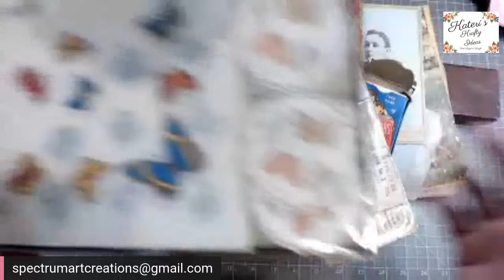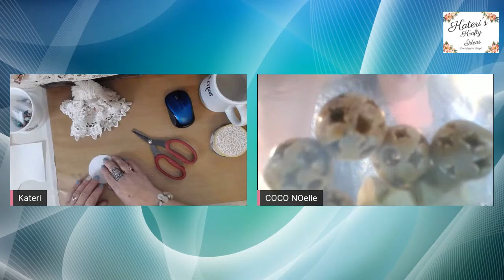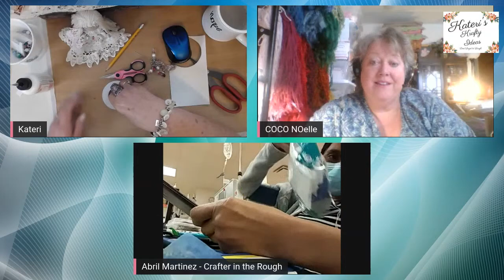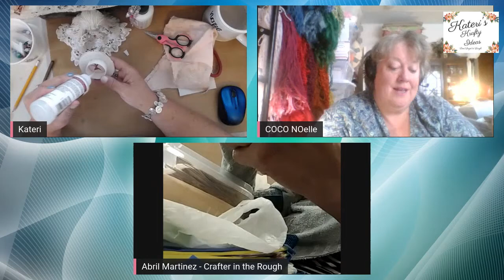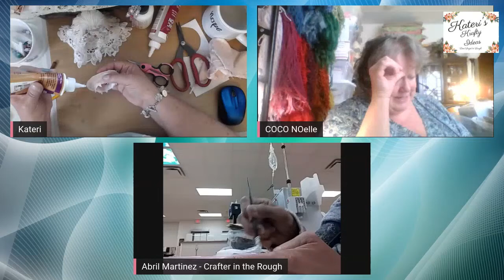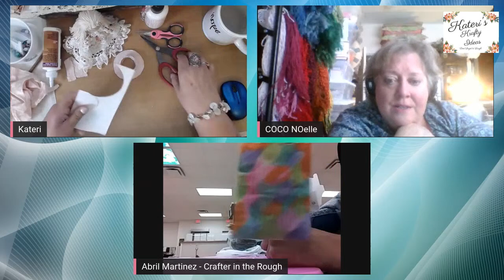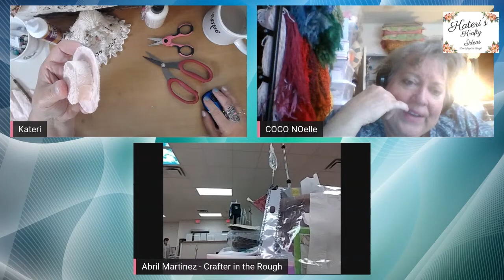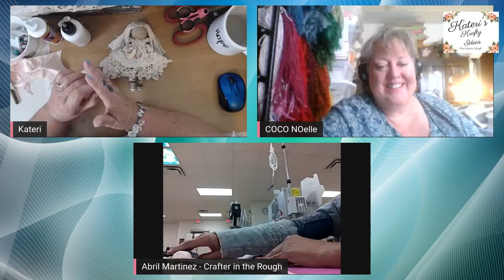Kateri's Krafty Ideas and Friends